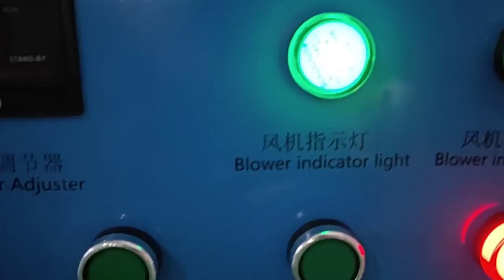8M IR dryer with stainless steel conveyor for silicone keyboard